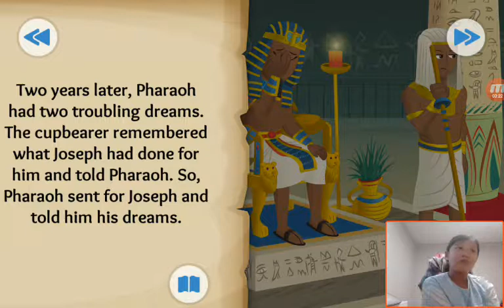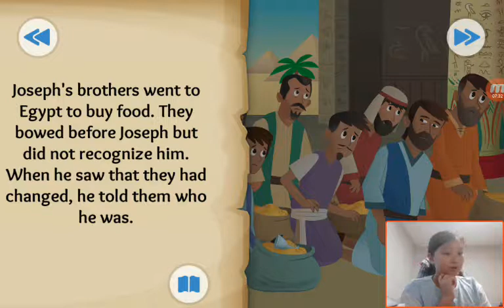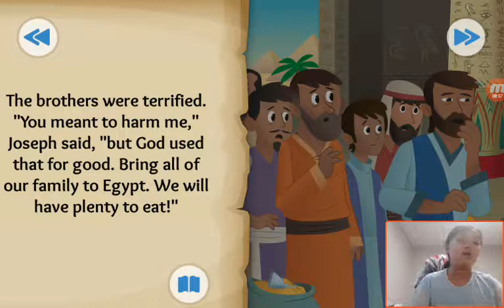‹Kids›Grace：성경이야기 Dreams come True about Jeseph's rise to power in Genesis 39, 45